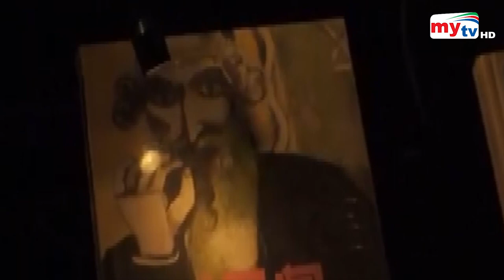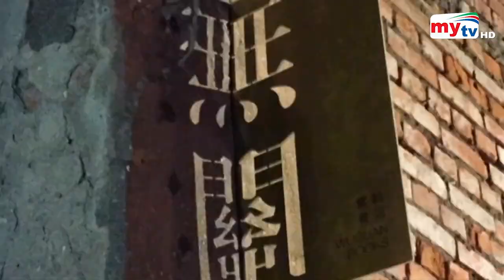অন্ধকার বইয়ের দোকান ! | Bangla News | Mytv News